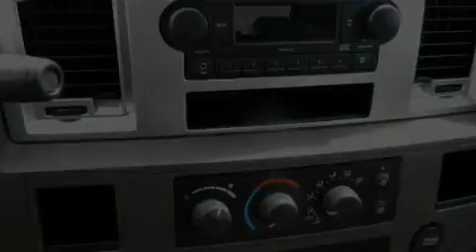2008 Dodge Ram 1500 Ft.Worth TX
Year: 2008
 Make: Dodge
 Model: Ram 1500
 Engine: V8 HEMI 5.7L
 Trans.: 5-Spd Automatic
 Exterior: Red
 Miles: 31,802
 Interior: Khaki
 Stock: F10T43801

 7740 N.E. Loop 820

 Pre-Owned 2008 Dodge Ram 1500 Ft. Worth TX